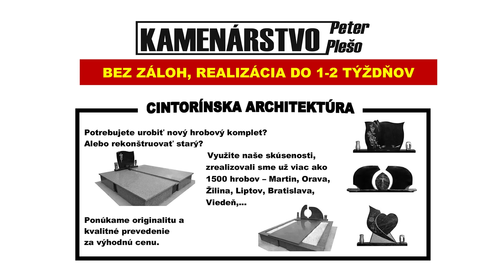Predpoveď počasia - 24.04.2019